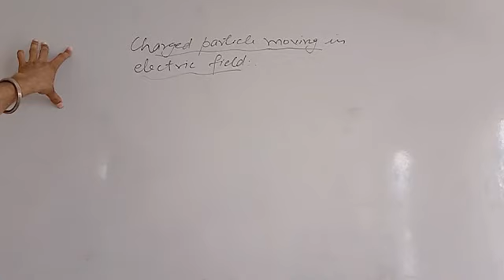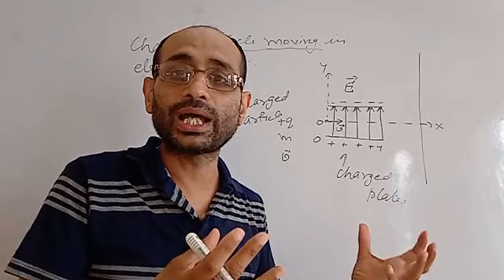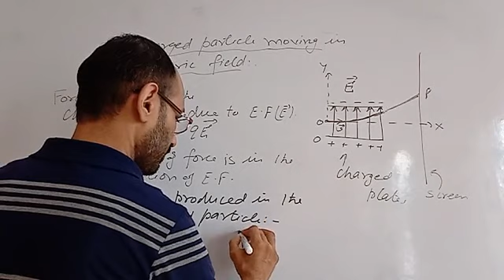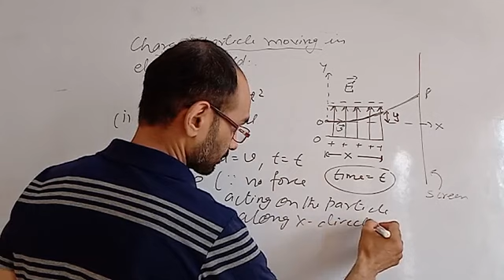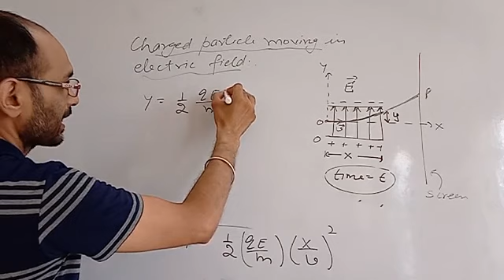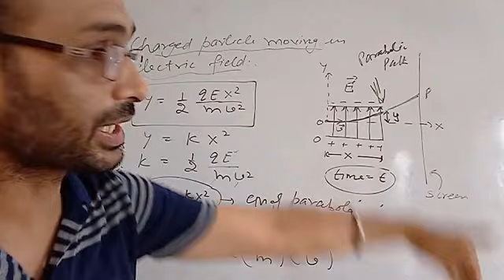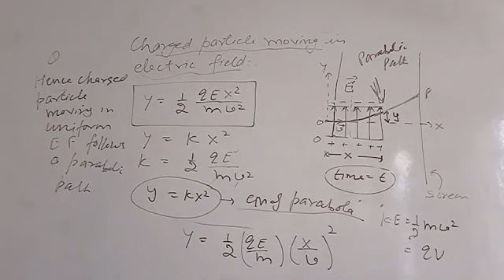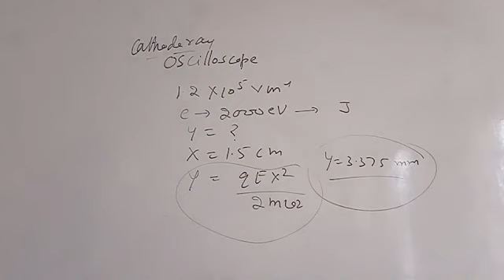Charge particle moving in an Electric Field